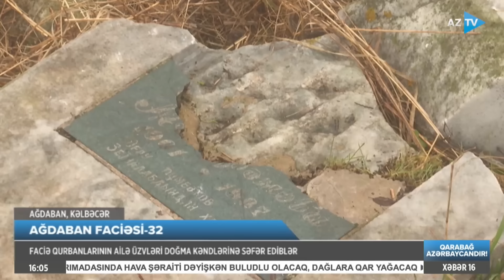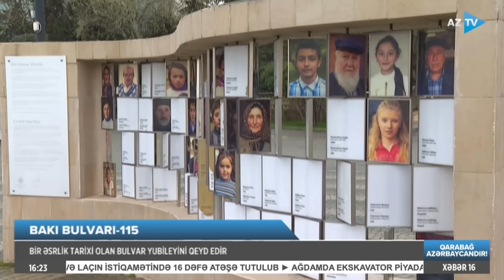Alidə Fərhadqızı ilə AZTV XƏBƏR (16:00) | 07.04.2024